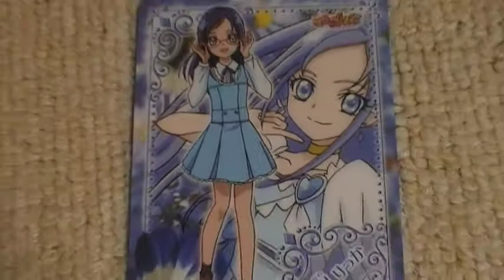ドキドキプリキュア おもちゃ 画像 菱川りっか キュートカード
ドキドキプリキュアキュートカードグミ　全２０種の中からの紹介です（＾０＾）›